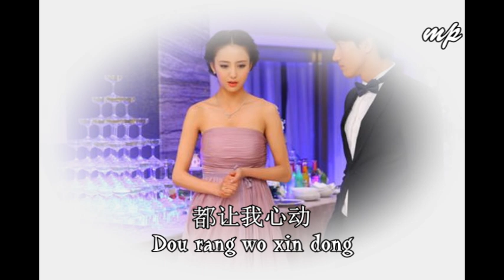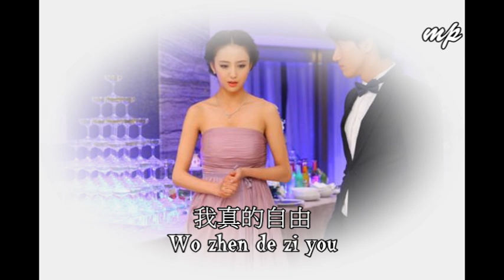[Loving, Never Forgetting Ost] Wo Dong Le (我懂了) - Jin Sha (金莎)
Song: Wo Dong Le (我懂了) - I understand
Artist: Kym - Jin Sha (金莎)
Loving, Never Forgetting (恋恋不忘) Ost